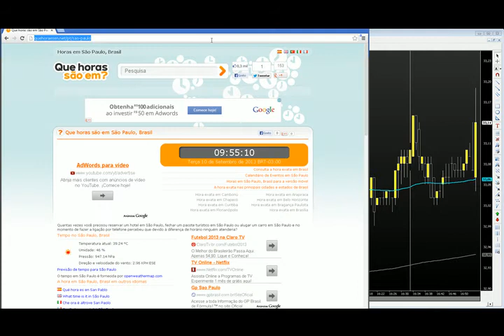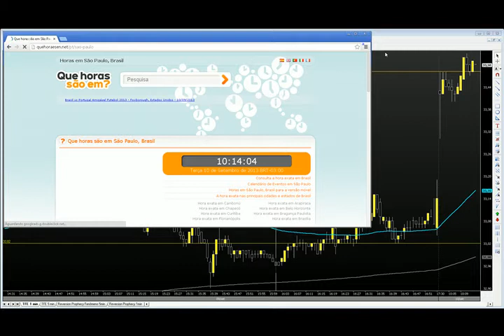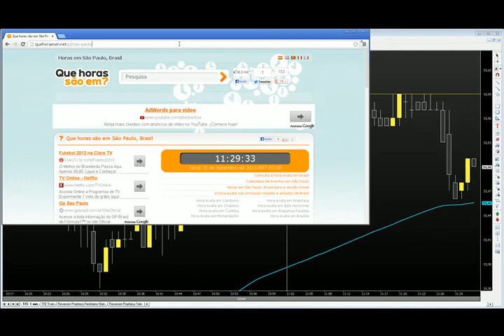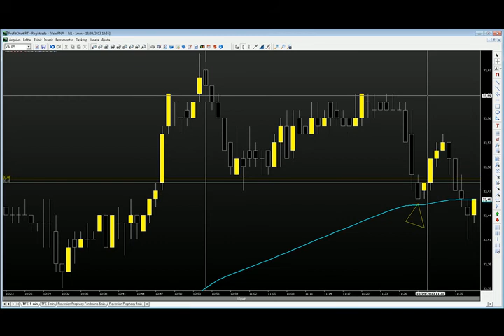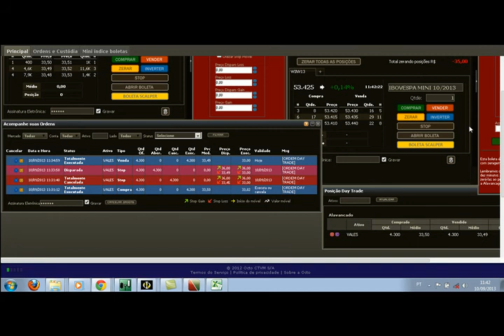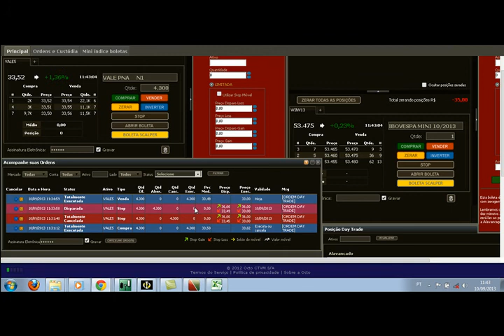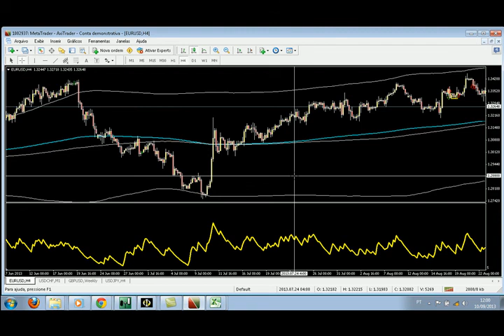Curso de bolsa de valores operações reais VALE5 ao vivo day trade 10 09 2013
VALE5 - 1 operação arriscada, foi previsto ao vivo que a operação não daria certo, zeramos o risco e saímos praticamente no 0 x 0. Depois foi comprovado que sairíamos no prejuízo de 0,30%, mas devido a previsão evitamos esse prejuízo com nossas táticas.
EURUSD não houve novamente operações.
Probabilidades de MMXM3 - Tende a consolidar embora a pressão seja de compra. Poderá romper a consolidação para cima e assumir tendência de alta.

GRAVAÇÃO AO VIVO ANTES E DEPOIS DAS OPERAÇÕES COM COMPROVAÇÃO DAS ORDENS DE COMPRA E VENDA E DO LUCRO COM DINHEIRO REAL. SOMOS OS ÚNICOS DO BRASIL QUE COMPROVAMOS UM MÉTODO PARA BOLSA DE VALORES E FOREX AO VIVO! CONFIRA